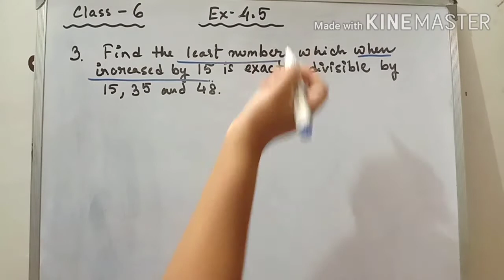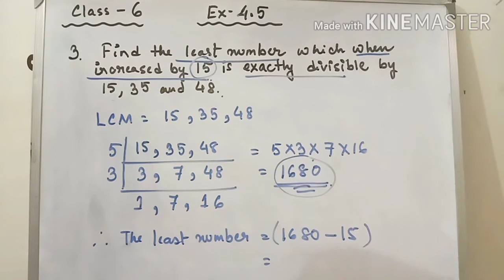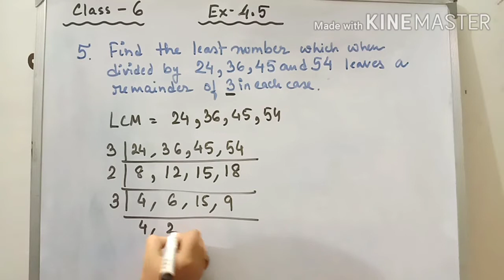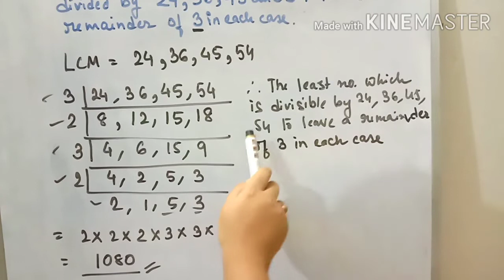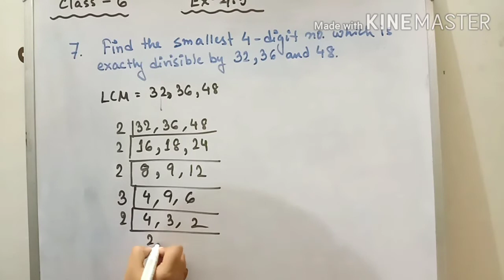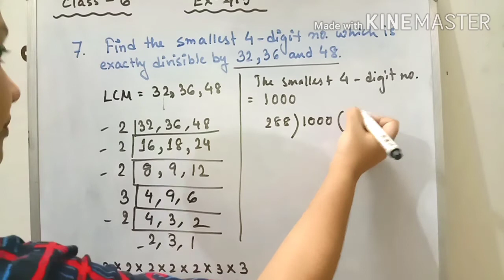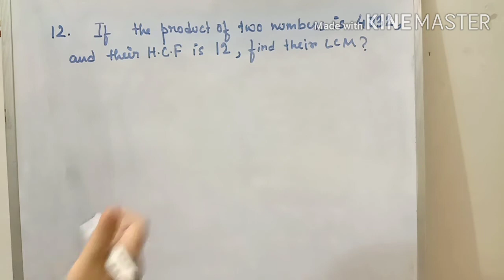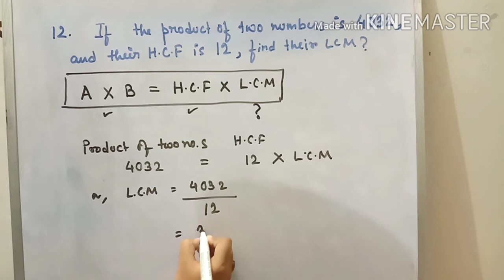STD-6, MATH_(CH-4)_PLAYING-WITH-NUMBERS_(PART-21)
Dear class 6,
Complete the exercise and submit.